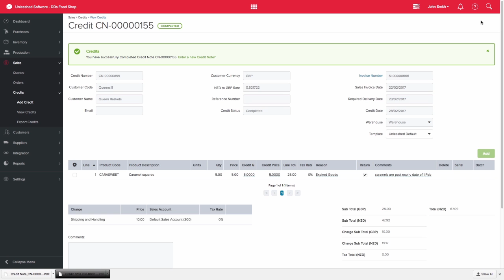How To Process A Sales Order Credit | Unleashed Inventory Management Training Academy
If your Customer has returned an item due a fault or have changed their mind, returning your Product and Cost back to your inventory is simple and easy.  Add a Credit Note from the corresponding Sales Order, tick the "Return" box to move those products back into your inventory and adjust as needed. You can then track you stock movement effectively to ensure the accuracy of inventory management within your organization continues.